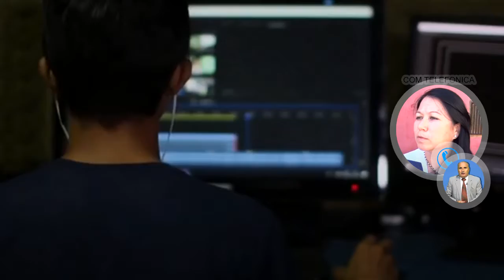MARIA MARTA QUIROGA PSICÓLOGA LO QUE PRODUCE LA CUARENTENA MIEDOS , CRISIS , PÁNICO , PELEAS